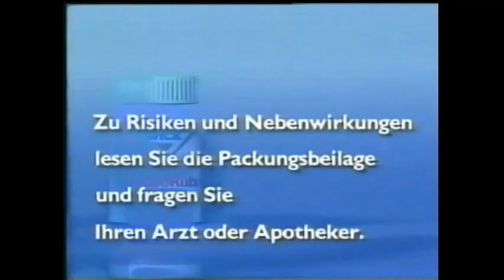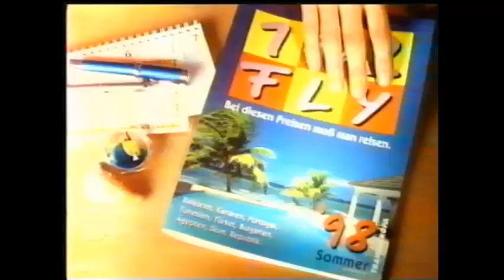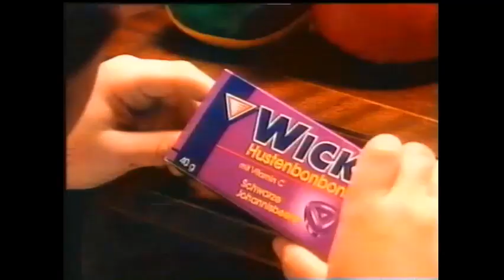25.12.1997 RTL Werbeblock bei "Outbreak" Nr.3